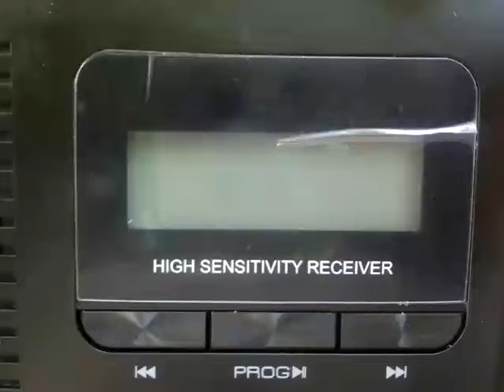apr-600 clock 0:00 at start